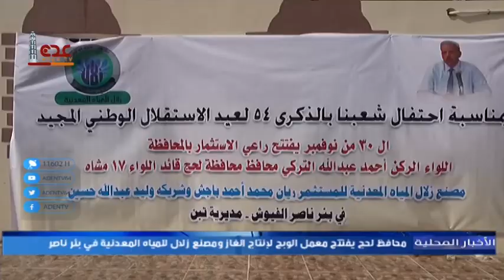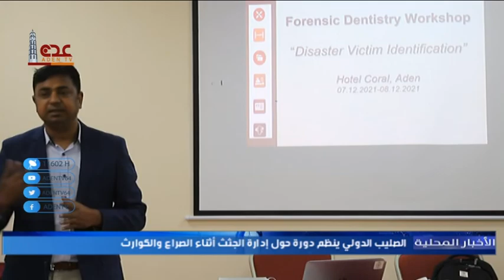نشرة الأخبار المحلية قناة عدن الفضائية 07 12 2021